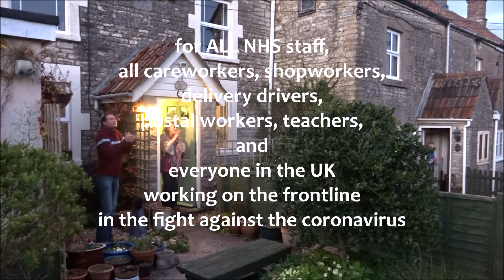Applauding the NHS - 2/4/20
Clutton Hill joins in with the population of the UK and shows their appreciation for ALL the key workers in the front line of the fight against the coronavirus...